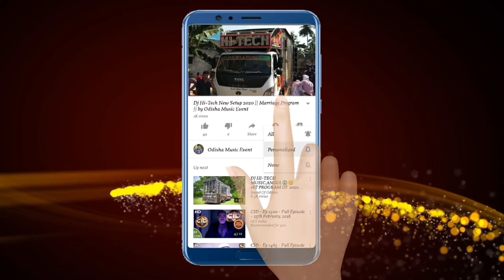Dj Dolphin New Setup Khamar 2022 Day Marriage Program | Odisha Music Event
Dolphin Music NEW SETUP 2022 looking beautifully (FAN SETUP)
 AT-ARKIL ,KHAMAR TALCHER
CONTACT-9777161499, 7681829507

Visit Again.